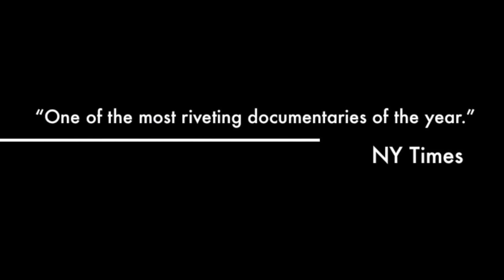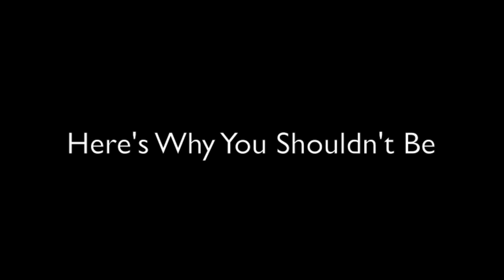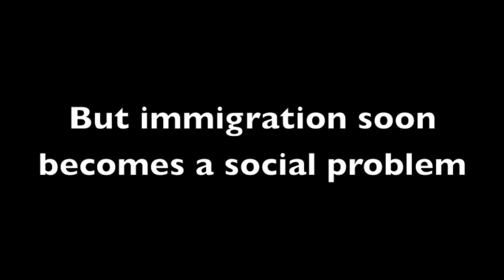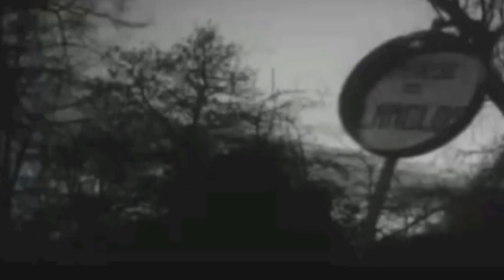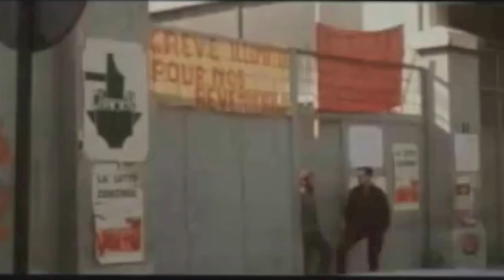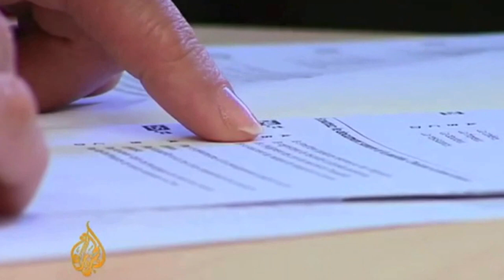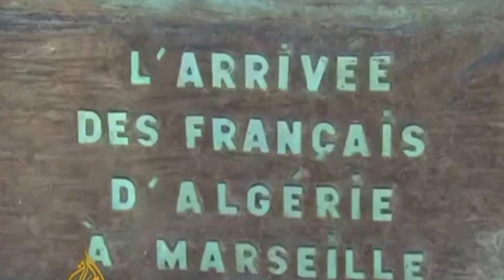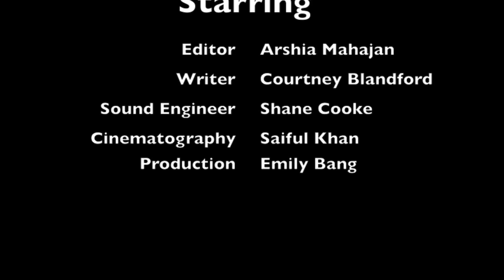French Immigration movie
History of French Immigration Policy and its effect on the contemporary